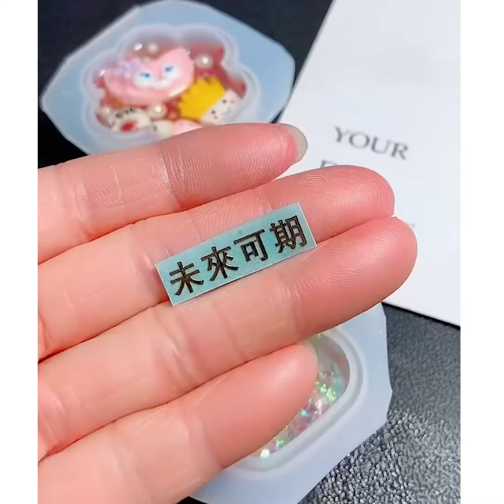Resin Creations That Are At A Whole New Level!